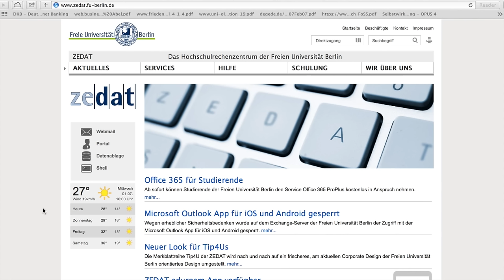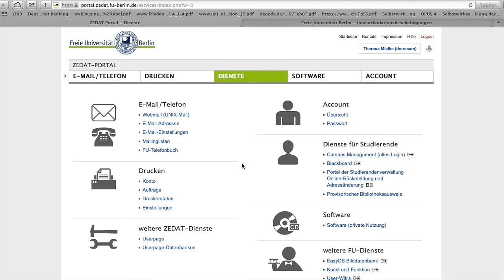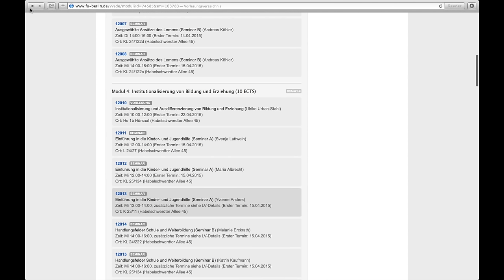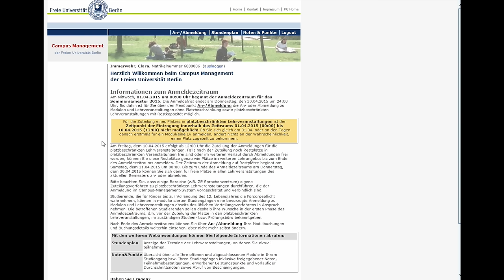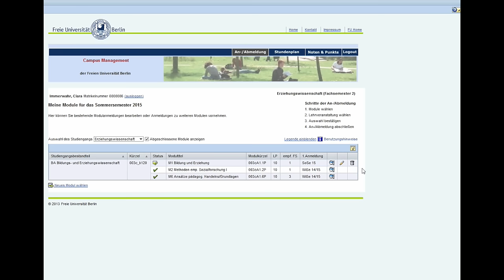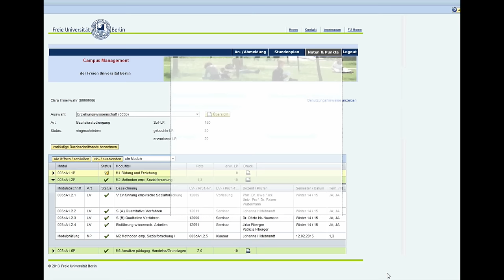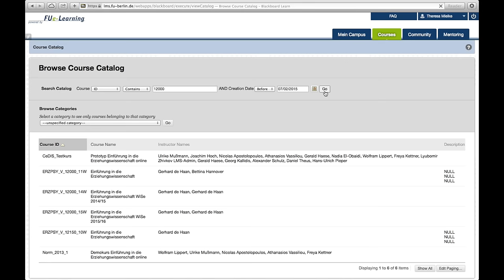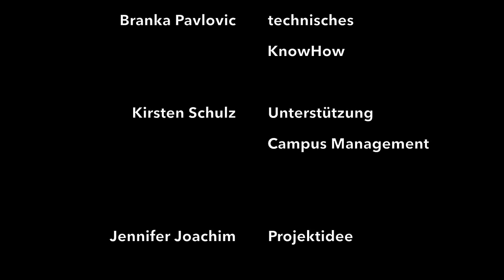Blackboard und Co.: So funktionieren die Online-Portale der Freien Universität Berlin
Schritt für Schritt erklären Studentinnen der Erziehungswissenschaft, wie das Online-Portal der ZEDAT, das Vorlesungsverzeichnis, Campus Management und die Lernplattform Blackboard der Freien Universität Berlin funktionieren.

Ein Film von Jennifer Joachim, Sophie Jaß, Mareike Hindenberg und Theresa Mielke.